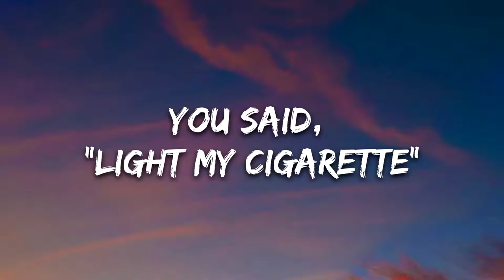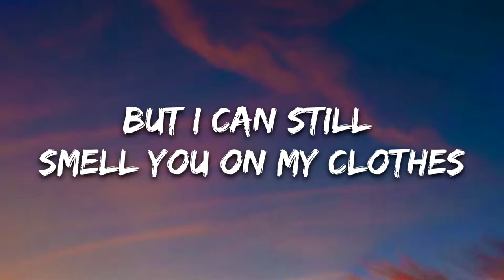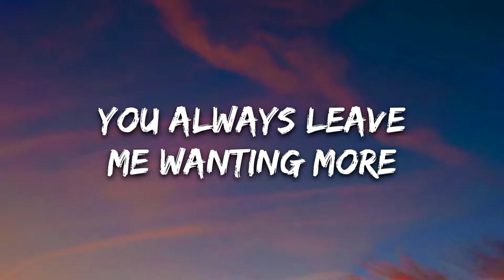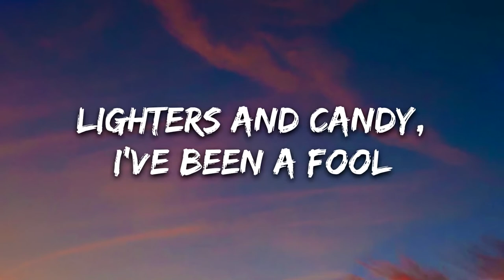Troye Sivan - Strawberries _ Cigarettes (Lyrics)(1080P_HD)